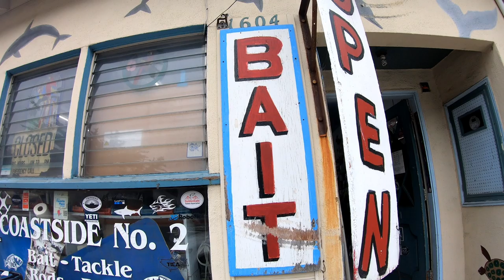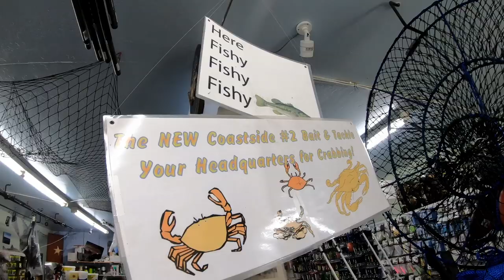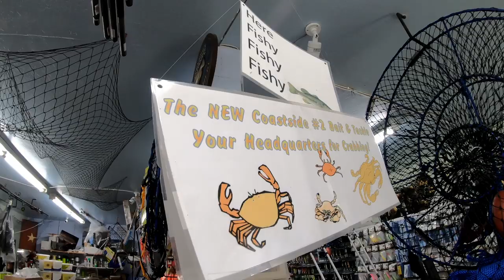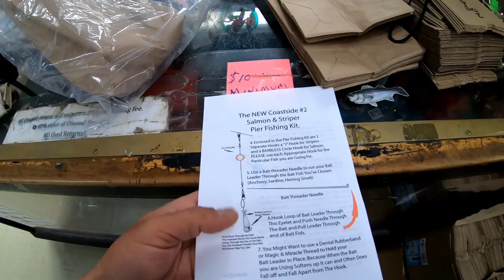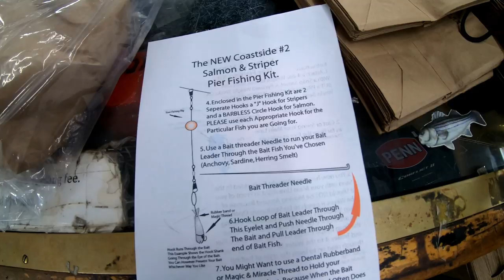How to catch KING salmon from the pier (Pacifica) / Kayak Launch Capitola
Today we talk about kayak launching tips at Capitola, Mirage vs Pedal drives, "New Coastside Bait and Tackle", and how to catch salmon from the Pacifica Pier.  SHOUTOUT to Marque for helping me make this video, let's show this guy some love! Only 7 more weeks of salmon season left 😱 This is a great way for beginners to catch salmon and no fishing license necessary!

Filming Equipment:
GoPro Hero 7
GoPro Extra Battery
Samsung 256gb EVO Memory Card
Microphone Wind Screen
Microphone Adapter
GoPro Housing
Screen Protectors
GoPro Flex Mount
Chest / Head Mount

Crab Gear:
Kufa Crab Harness
Crab pot
Catch bag

Fishing Gear:
Riot Mako 12
Hobie Passport Kayak
Shimano BioMaster SW10000HG
Penn Battle II
Diawa BG spinning reel
Shimano Sienna 2500
Daiwa Saltist 6'6 Rod
Okuma Longitude Surf Rod
Shasta Tackle Sling Blade
Owner Stinger Treble Hook size 2
Octopus Hook size 1/0
Diawa J Braid x8 30#
Seaguar Fluorocarbon Leader
Halibut Spreader Bar
YakGear Folding Fish Ruler
Game Clip / Stringer
Pro-Cure Bait Wax
Coleman Extreme Marine Cooler 150q
Major Craft Jigpara Slow
Yozuri Hydro Squirt
Whopper Plopper
Daiwa SP Minnow Sinking
Rapala X-Rap
Sebile Stick Shadd
Heddon Super Spook
Rod Leash
Fish Grips
Kage Gaff
Lil Sucker
VHF Radio
Gerber Safety Knife
MTI Fishing PFD
Kayak Wheels